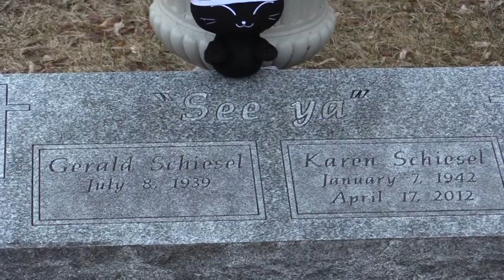Union Cemetery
eProduction 150 video